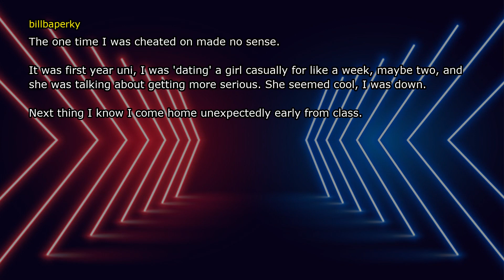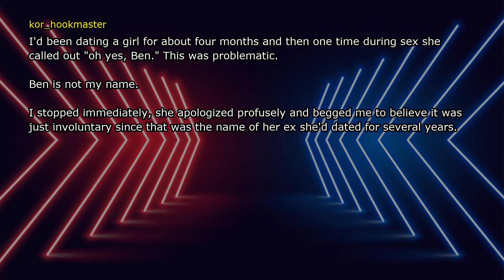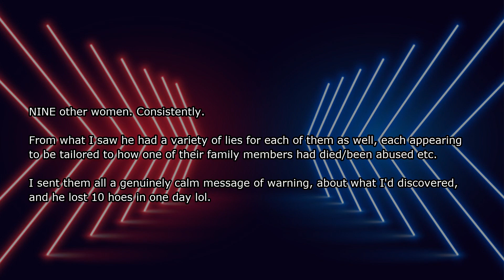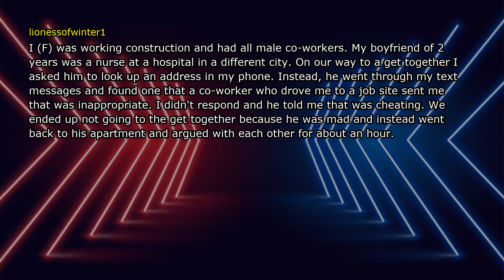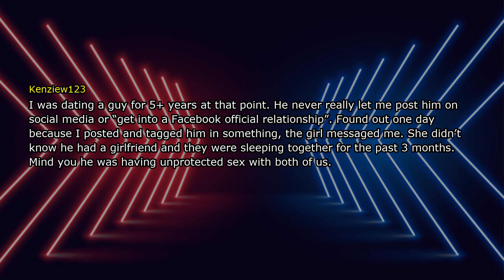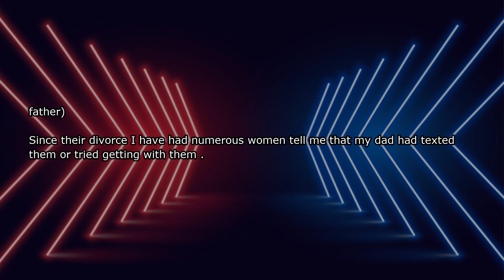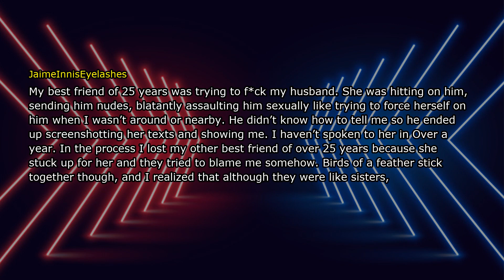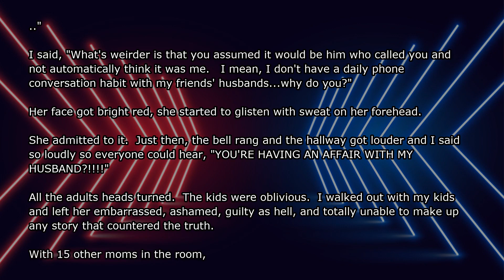People caught CHEATING